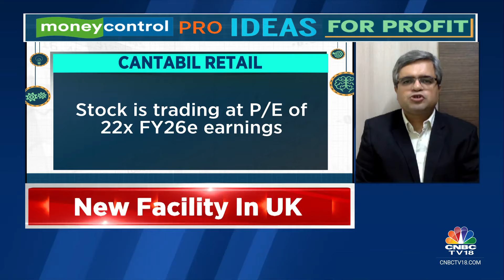Moneycontrol Pro Ideas For Profit: Cantabil Retail | CNBC TV18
MC Pro | In our special segment 'Ideas For Profit', moneycontrol.com's Bharat Gianani tells us why  Cantabil Retail  is an interesting stock to bet on.

n18oc_business